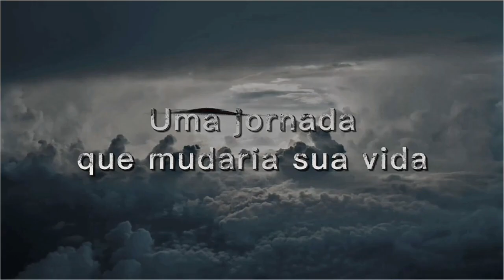O CAMINHO DE UM REI - One Piece EDIT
Espero que gostem dessa edit galera!!

Créditos:@YujiAMV534